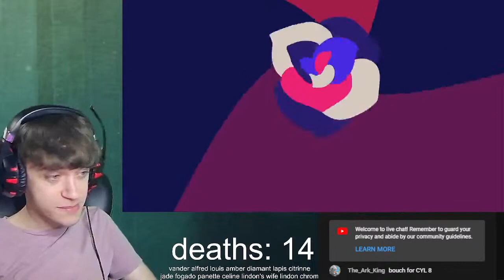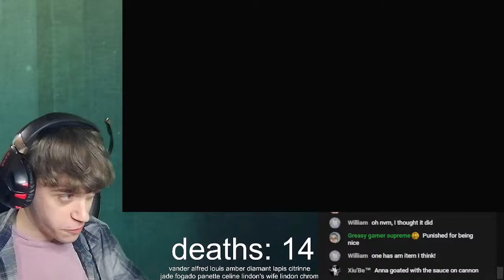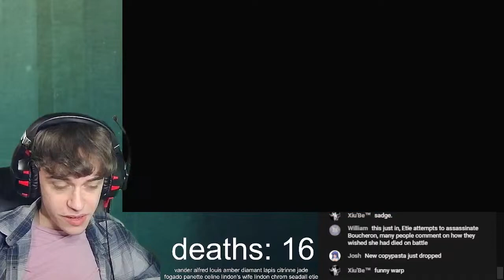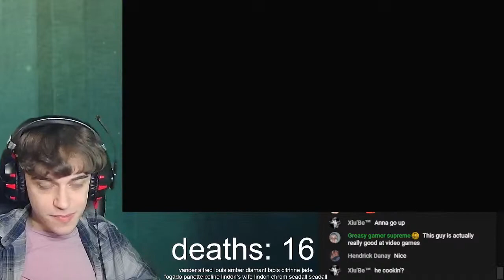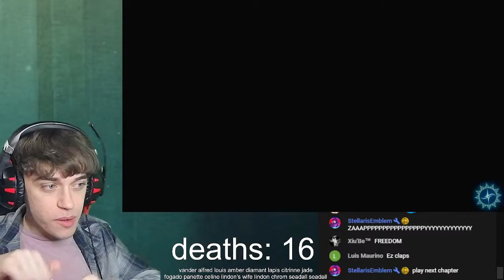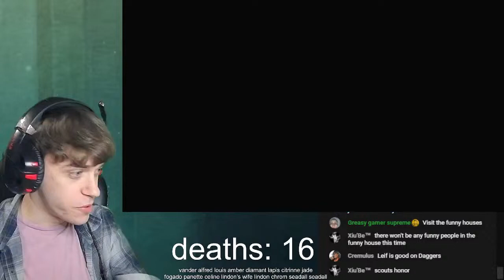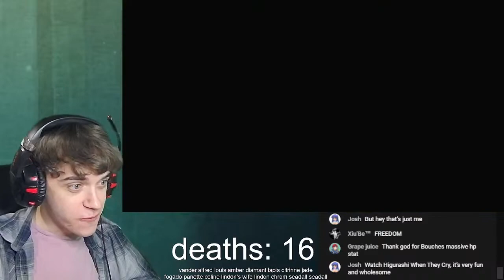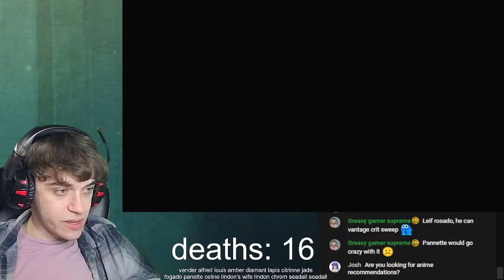🔴 world's only boucheron user wins the day (engage ch. 19)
!lore for info on playthrough
Playing Fire Emblem Engage wow! Hard/classic/no resets or rewinds (unless a character i really like dies to some rng bs or i get bribed) This is the third real fire emblem game i have ever played lets hope this goes well